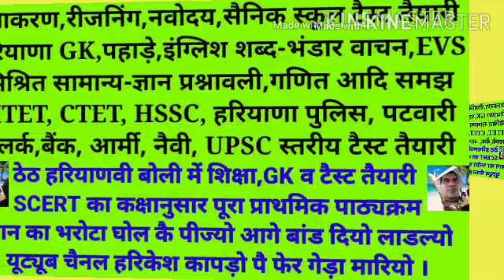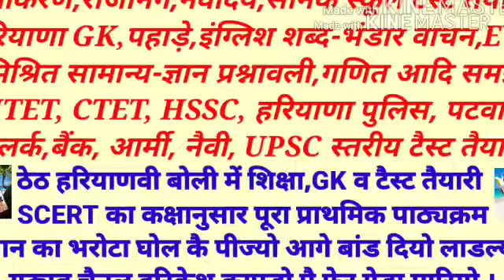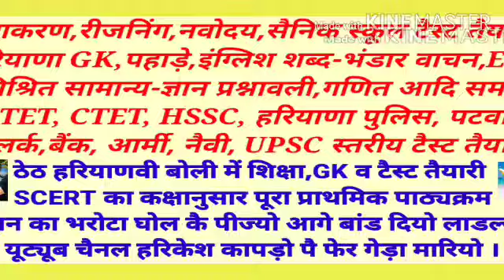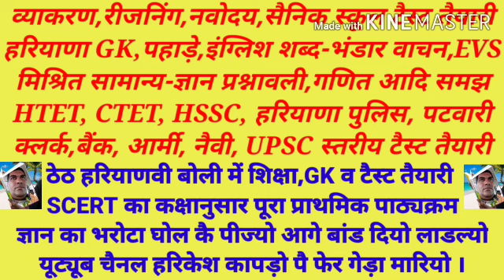SCERT कक्षा-5 विषय EVS झरोखा पाठ-11( देखो, सुनो और पहचानो ) ठेठ हरियाणवी बोली में शिक्षा व GK